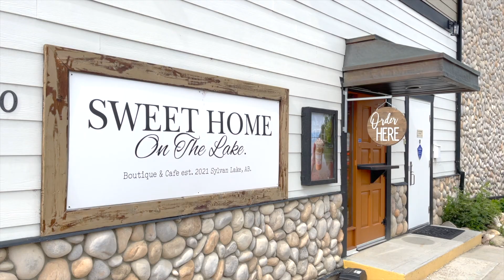TY'S TWO MINUTE TOURS:(SOLD, Baby!) Rainbow Park, Baby!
Find this sexy listing and many other sexy listings at RamstadRealty.ca